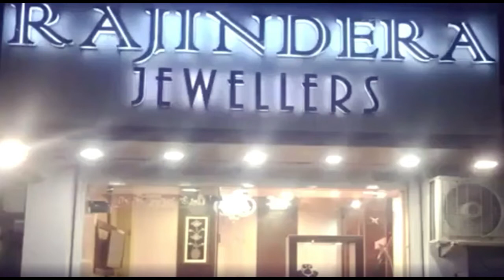श्री नैना देवी जी में श्रावण अष्टमी नवरात्र मेले का आगाज़